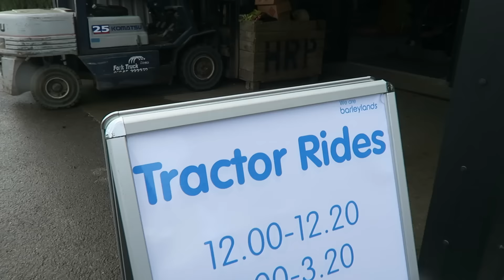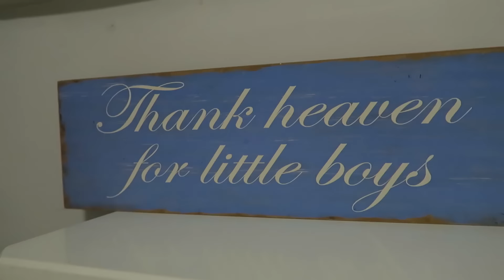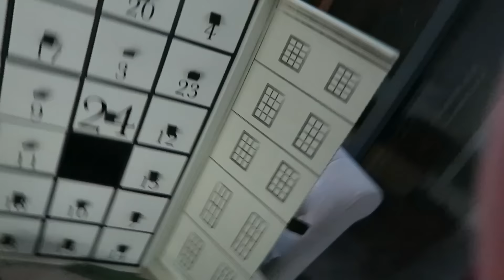THE BEST SURPRISE | WEEKLY VLOG | EMILY NORRIS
Hi Guys, our week started off with even more half term and a trip to the farm and swimming. Then it was back to work for me but we got to see some lovely Fireworks at the end of the week and I got THE best surprise from my husband!  I love him so much.

XXXX

ABOUT
Hi, my name is Emily. I am a wife and mum of two handsome boys.
I recently started this vlog after years of enjoying other beauty, product and mummy blogs.

I video my everyday life every week and post on a Monday and also make other videos about things I like and products I have purchased and my own tips and opinions on parenting.

This vlog is a nice way to record events that happen in our lives (a bit like a diary) for my sons. It is such a cliché but time really does go so quickly when you have children and I just wish there was a pause button to soak up every little moment with them. I

I hope that this vlog can help capture our moments and that one day our boys can look back at some of them and know how much they are loved.
xx